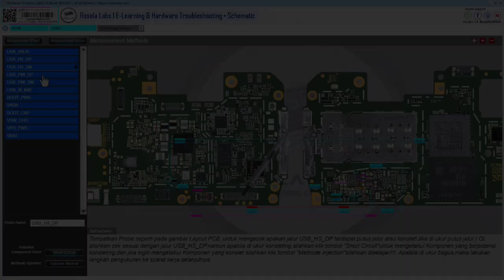10 Nov 2024 Rosela Labs Learning & Schematic Update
Contak :
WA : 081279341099